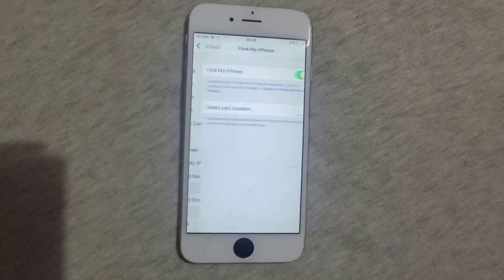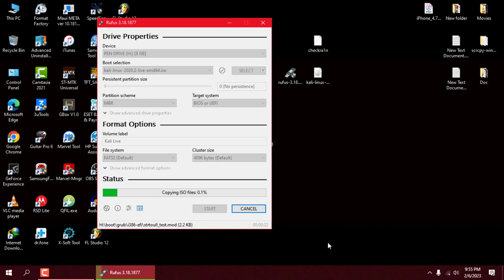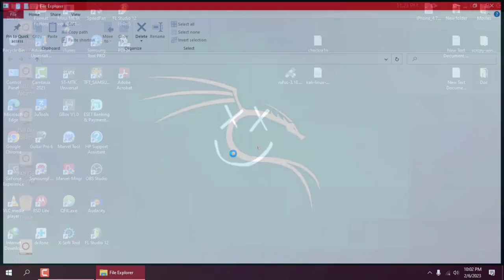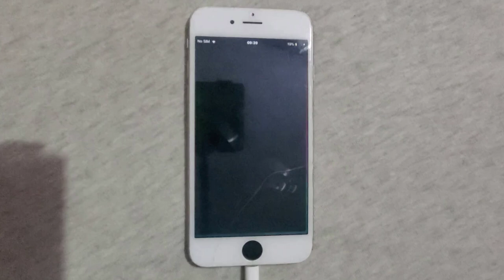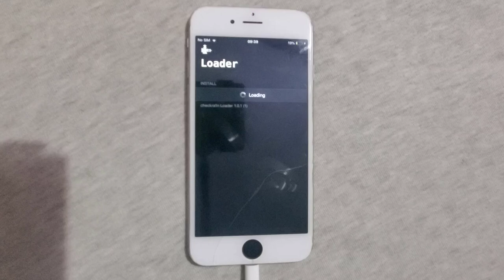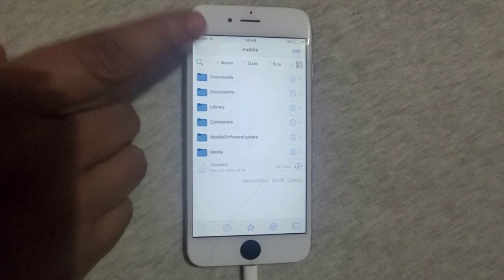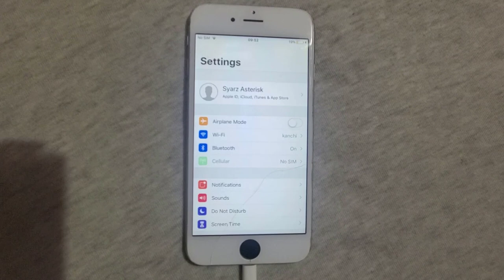Remove Apple ID Without Password (Open Menu) - iCloud Remove (FMI Off Temporary) - No Data Loss